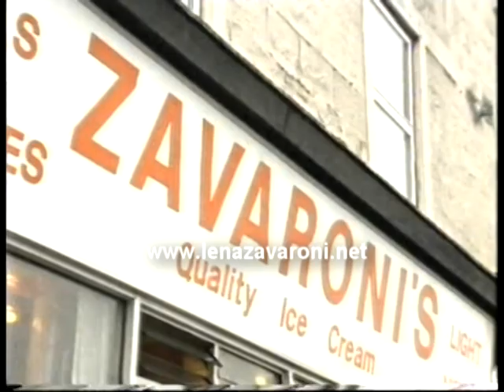Lena Zavaroni 'Summer Praise'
- Lena Zavaroni's last ever appearance on television, the programme was called 'Summer Praise'.  This has been used with the permission of Carla Zavaroni.